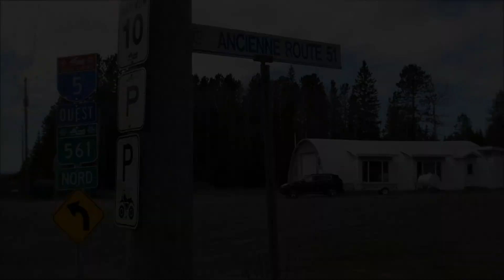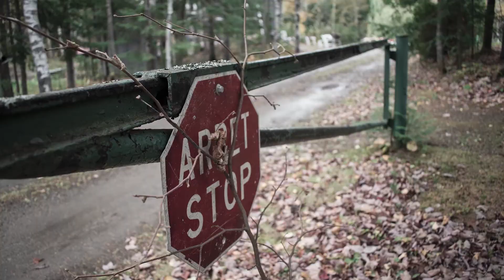Rivières et conifères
Vidéo d'art réalisé pour le cours Projet de Création dans le programme ALC. Je vous conseille les écouteurs !

Bon visionnement :)))

Son : Kim Dumont et la Sonothèque
Photographie: Kim Dumont
Extrait de documentaire de National Geographic